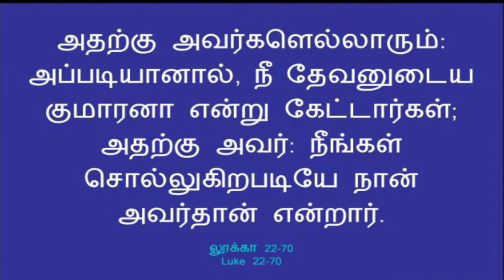சிந்தனைகளை விதைப்போம் | EPISODE - 38 | JERIN JOSHUA | EL GIBBOR ADVENT MINISTRIES..